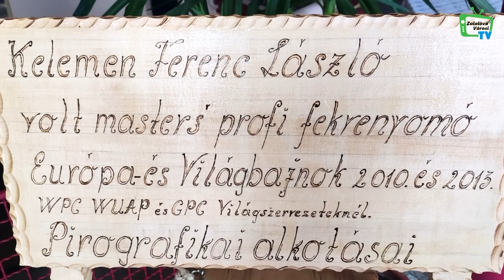2024. május 21-i adás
0:29 - Salla Galéria – Kelemen Ferenc pirográf kiállítása
24:41 - Zalacsébi nyugdíjasok köszöntése
29:51 - Anyák napi koncert Zalalövőn
50:40 - Anyák napja a Zalalövői Óvoda és Mini Bölcsődében - Katica csoport